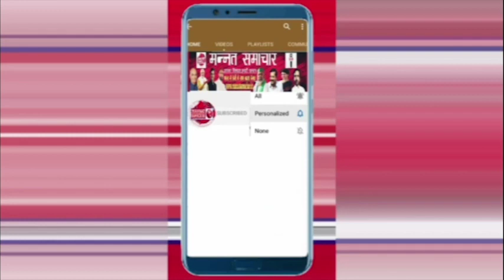हरिद्वार-लोकसभा चुनाव में अब यूपी से नहीं हो सकेगी अवैध शराब और हथियारों की तस्करी..